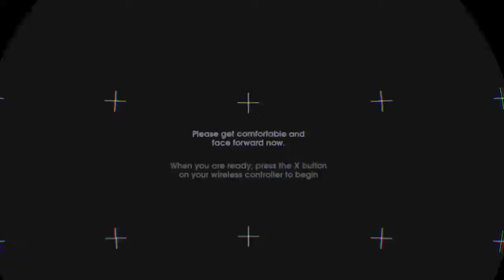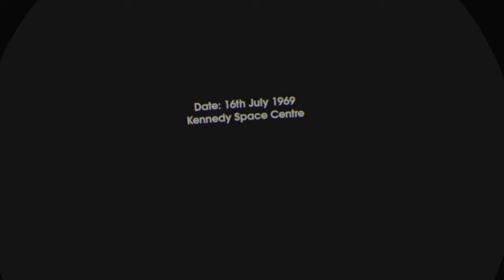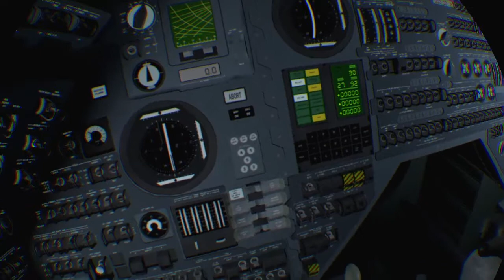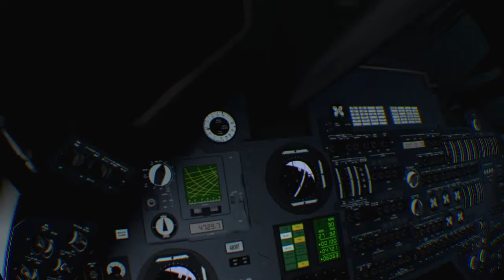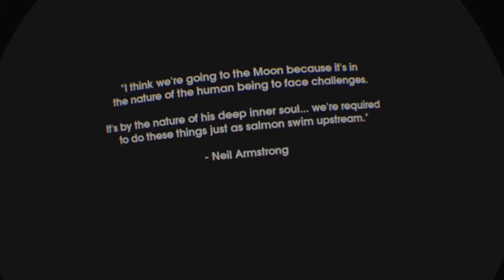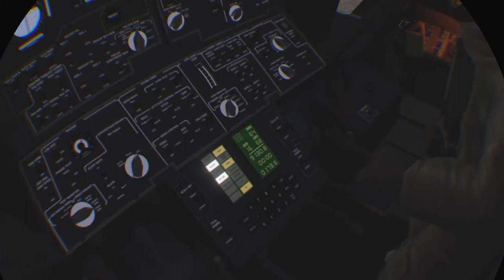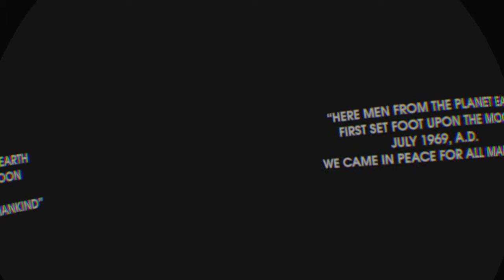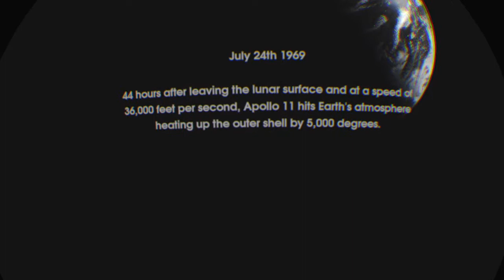Apollo 11 PSVR Moon Misson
Let's go to the moon. Experience a trip to the moon with sony PSVR. This is well worth getting and experiencing the trip to the moon in virtual reality.